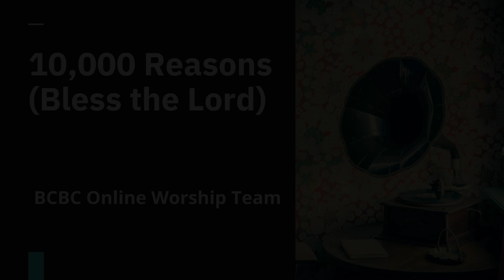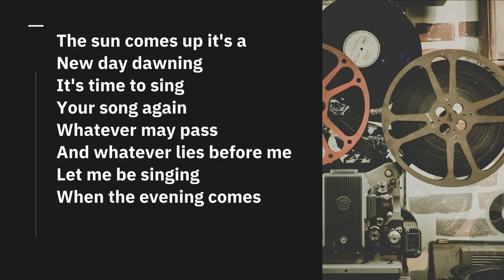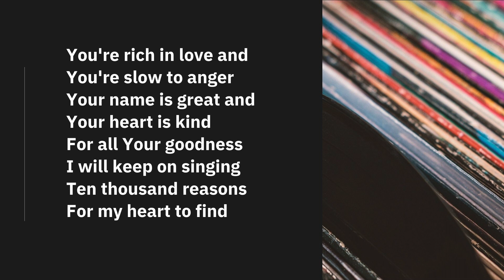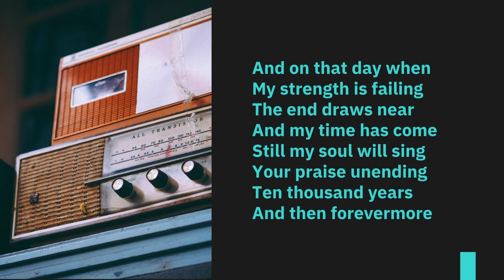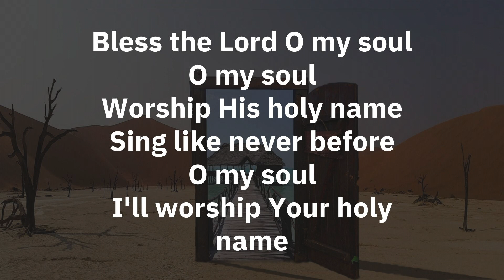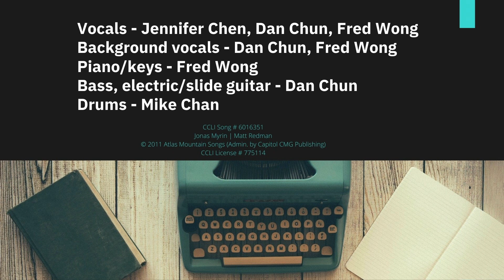10,000 Reasons (Bless the Lord) (cover) - BCBC Online Worship Team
This song was covered for the use of the July 2021 BCBC Online Summer Retreat during the COVID-19 pandemic.

Worship Team Members:
Fred Wong
Jennifer Chen
Kelyn Young
Rachel Liu
Andrea Chan
Mike Chan
Dan Chun